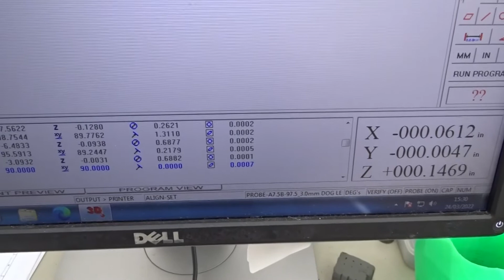LK G80C Coordinate Measuring Machine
LK G80C Coordinate Measuring Machine Serial No. GSOC/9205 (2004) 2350 X 1400 X 1000mm